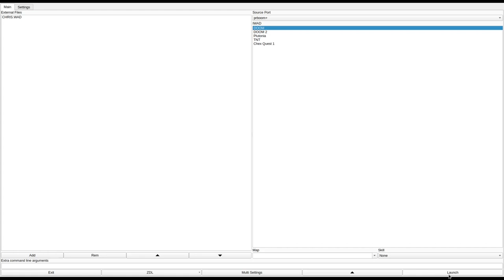DOOM 1 - CHRIS.WAD (e1m1cnc.zip)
called "e1m1cnc.zip" in the /idgames FTP.
created by Chris Burton and Chris Straw on April 13th, 1994.
from the .txt file included with the WAD:
"This is our (Chris Burton and Chris Straw) contribution to the doom pwad pool. Hope you enjoy it. It's quite the challenge on ultraviolent level! Hehe :) I've played extensively on the modem. It's great if I do say so myself."